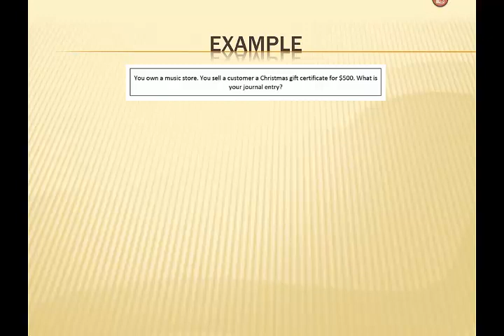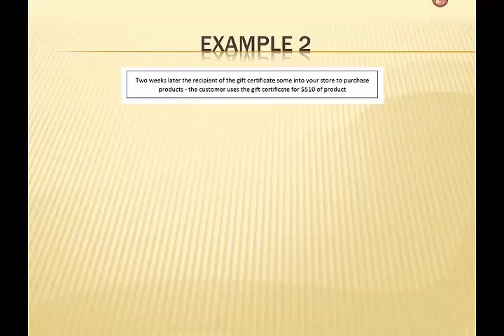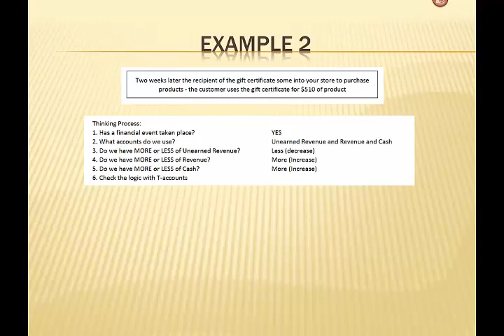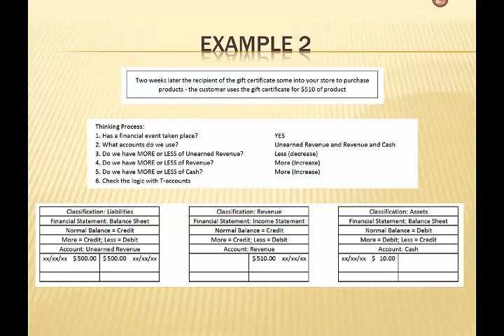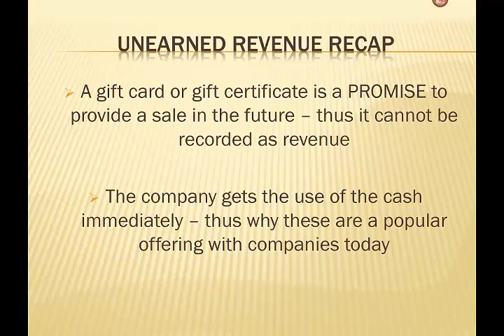Adjusting Entries: Unearned Revenue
In accrual accounting, there are many reasons that adjusting entries would have to occur. In this video, we explore why unearned revenue adjustments can occur and how these adjustments are handled with debits and credits in journal entries.

Julie Bonner
Accounting Coach